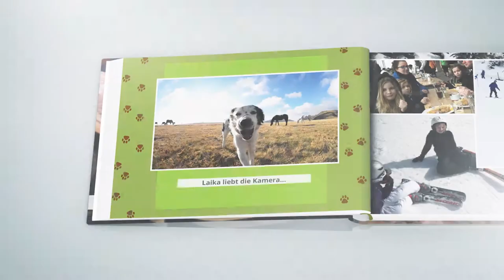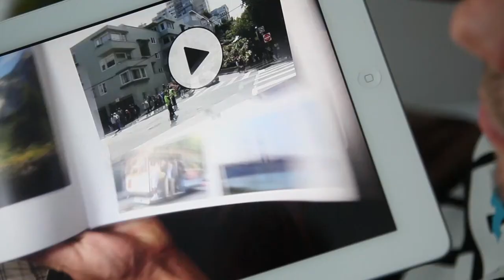MoviePic- Das augmented Reality Fotobuch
SO HABEN SIE IHR FOTOBUCH NOCH NIE ERLEBT
Mit MoviePic können Ihre Kunden Fotobücher in einer neuen Dimension gestalten und erleben. MoviePic ermöglicht die Präsentation von Videos in Fotobüchern, Kalendern oder auf Postkarten mit Hilfe einer individualisierten App auf mobilen Geräten. Mit der MoviePic-Technologie ergänzen Ihre Kunden ihre Fotos interaktiv mit Videos und Slideshows oder kommentieren sie mit ihrer eigenen Stimme. So wird jedes gedruckte Fotobuch zu einem multimedialen Erlebnis auf dem Smartphone oder Tablet-PC. Dazu nutzt die App die zukunftsweisende Augmented Reality-Technologie, die über ein spezielles Bilderkennungsverfahren ausgewählte Fotos erkennt und dazu passende Videos und Audios im Buch über die gedruckten Fotos einblendet. Das Buch wird so auf faszinierende Weise digital lebendig. So etwas kannte man bisher nur aus den Harry Potter-Filmen, wo in der magischen Tageszeitung „Daily Prophet“, an Stelle normaler Fotos bewegte Filme direkt in den Zeitungsartikeln dargestellt wurden.